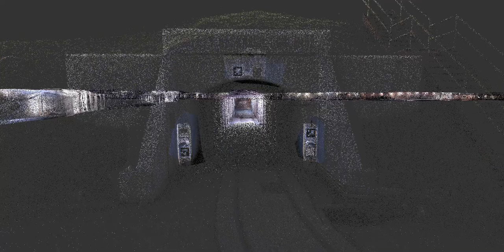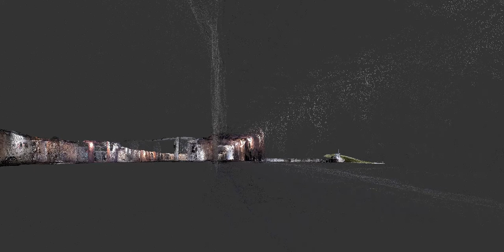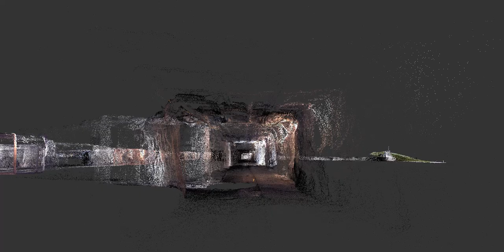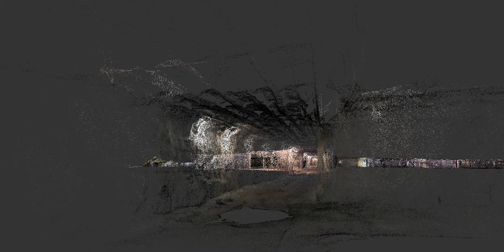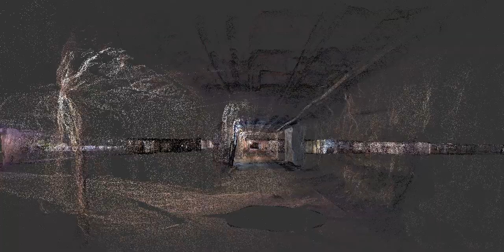DARPA SubT Challenge Tunnel Circuit: Safety Research Mine Point Cloud Flythrough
Go on a virtual flythrough of the NIOSH Safety Research Mine, one of two courses used in the recent DARPA Subterranean Challenge Tunnel Circuit Event held 15-22 August, 2019. The data used for this partial flythrough tour were collected using 3D LIDAR sensors similar to the sensors commonly used on autonomous mobile robots.